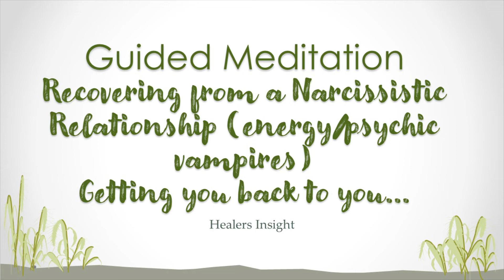Guided meditation WITH Reiki - Recovering from a Narcissistic Relationship (energy vampires)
Hi guys! Gretchen with Healers Insight here with a Guided Meditation with Reiki symbols imbued, chanted and sent to you via long distance healing. Please do NOT do listen to this video if you are pregnant or are schizophrenic.

This guided meditation has been crafted to allow you to become reacquainted with yourself. Become the you that you were before the energy vampires got a hold of you and stole your vibrancy. Remember your goals, your happiness, take complete control of your life while remember what a confident, amazing, unique soul that you are. Remember your value.
I hope you enjoy this meditation!
Until next time,
Namaste